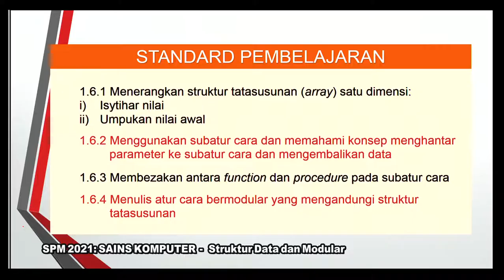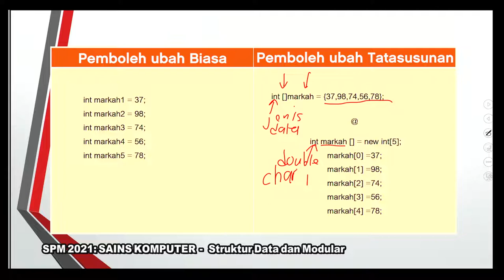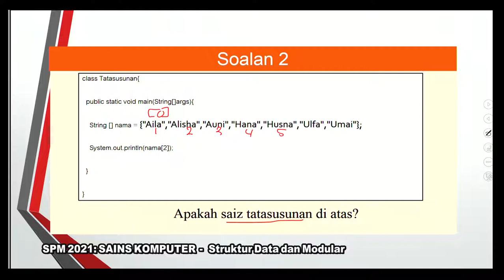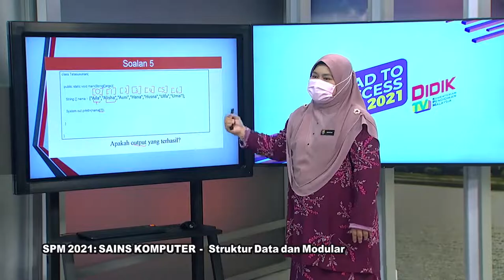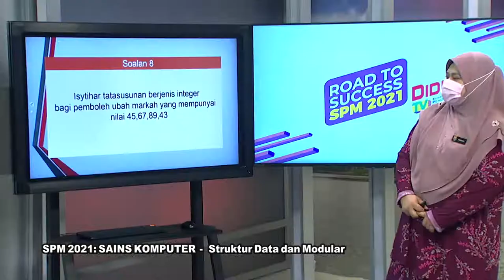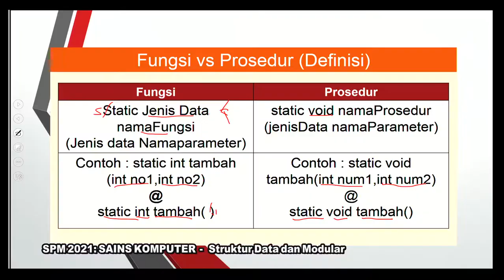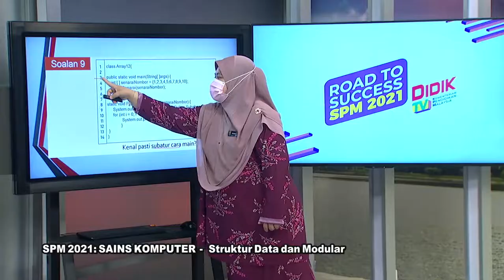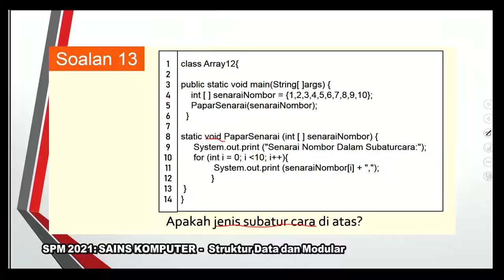DidikTV RTS SPM 2021 Eps 182 Sains Komputer